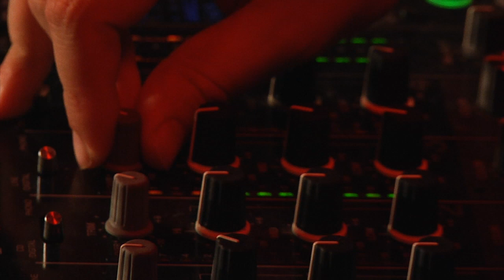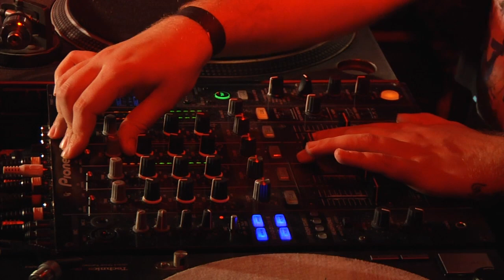Beatfight#2 Shuko vs Radsch (Archiv)